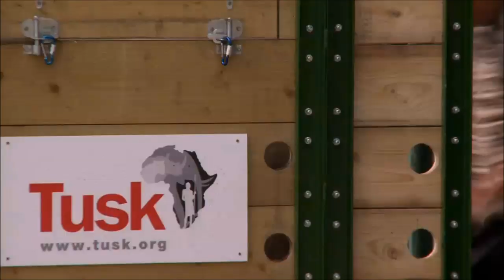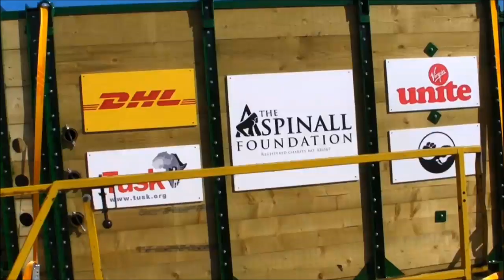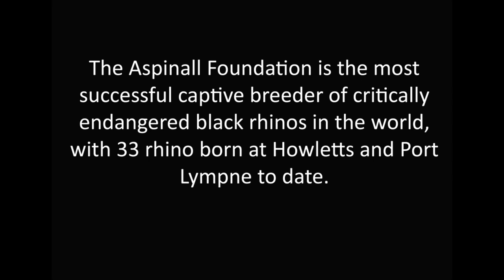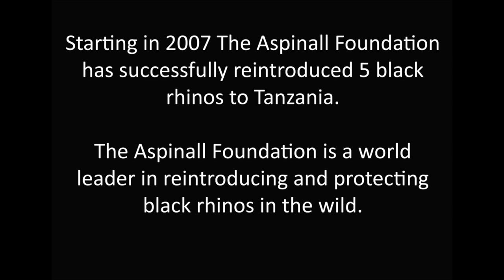Born To Be Wild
Earlier this year, The Aspinall Foundation - a world leading conservation charity headed by passionate conservationist and wild animal park owner, Damian Aspinall - successfully translocated three critically endangered black rhino from Port Lympne Wild Animal Park in Kent to a heavily protected reserve in Tanzania.

Catch our live feed of exclusive news, photos and much more on our official Facebook